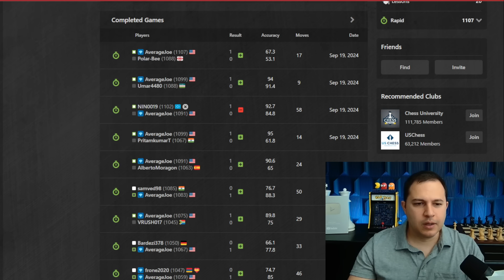I MOUSE SLIPPED!!!!! | Chess Rating Climb 1107 to 1141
📢 Increase your ELO by 300+ points in the next 30 days 📢

Timestamps:
0:00 - 🍚 RICE COOKER UPDATE 🍚
0:32 - Game 1 - Four Knights Game
1:03 - ❓ Extremely Common Mistake ❓
17:40 - Game 2 - Anti-Fried Liver Defense
18:13 - ⏸ PAUSE THE VIDEO ⏸
33:23 - Game 3 - Owen's Defense
47:43 - Game 4 - Giuoco Piano
51:44 - ❓❓❓ MOUSE SLIP! ❓❓❓